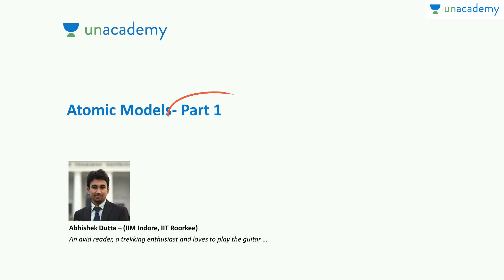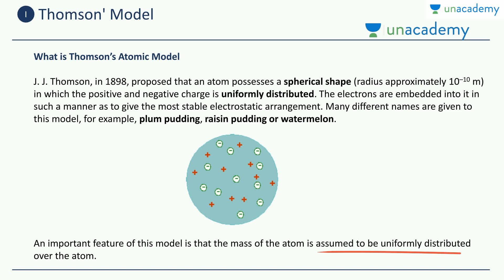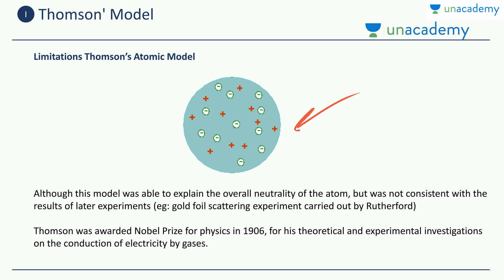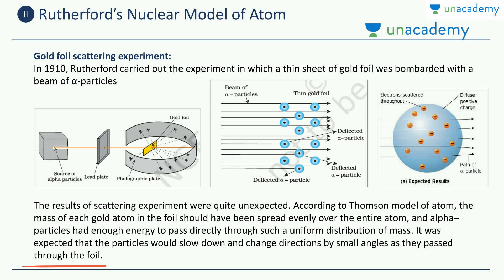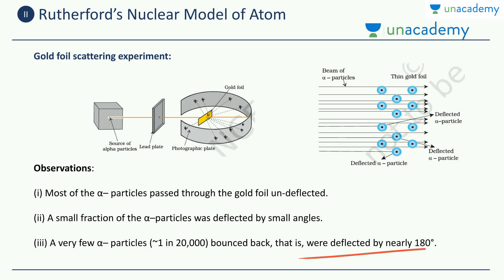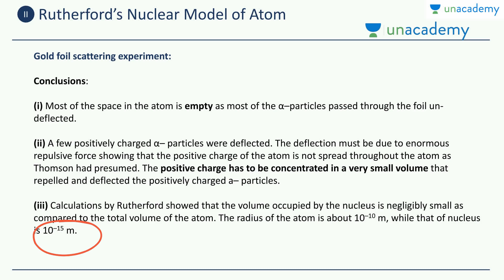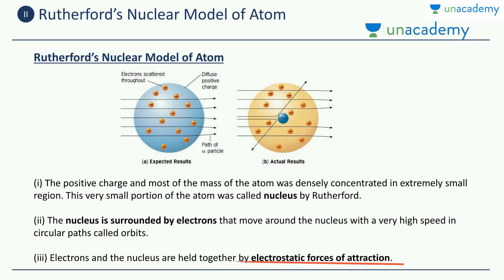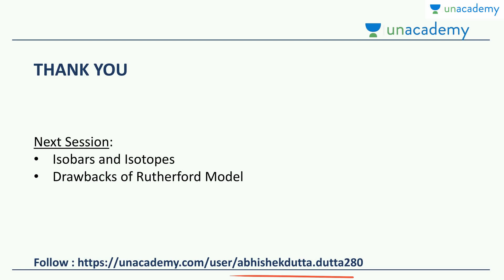Atomic Models - Part- 1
Atomic Models

In 1913, Neils Bohr, a student of Rutherford 's, developed a new model of the atom. He proposed that electrons are arranged in concentric circular orbits around the nucleus.

In this video Abhishek covers Thomson's atomic model, Rutherford's nuclear atom model